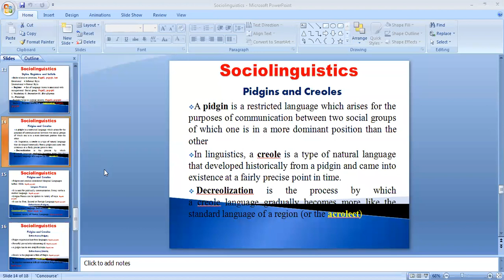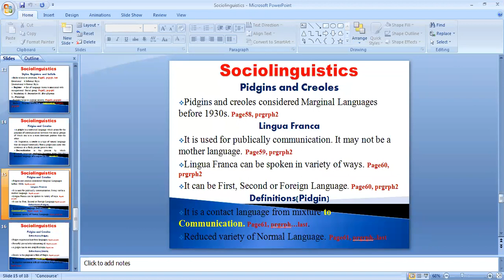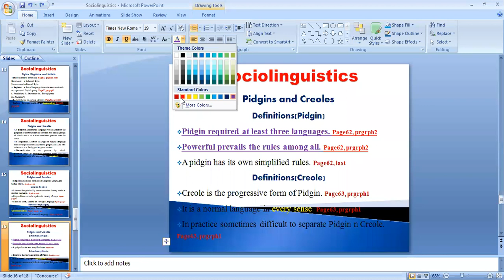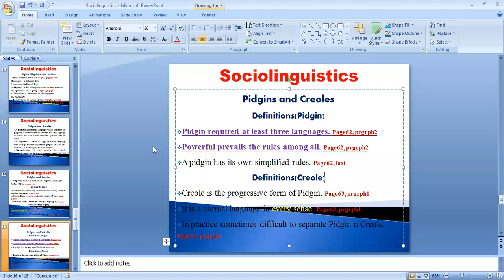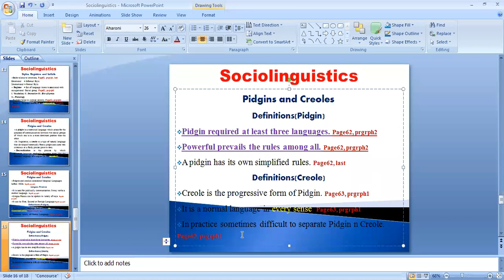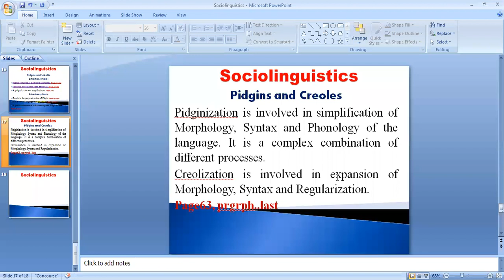Uncovering the Fascinating Origins of Pidgin & Creole Languages! | Sociolinguistics.3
In this video, I'm discussing pidgin and creole languages. These languages are spoken around the world and are interesting because they have developed from different sources.

 pidgin is a language that developed from pidginized English and creole languages are languages that developed from African languages. These languages are interesting because they are unique and show the influence of different sources. I hope you enjoy this video and that you learn something new!